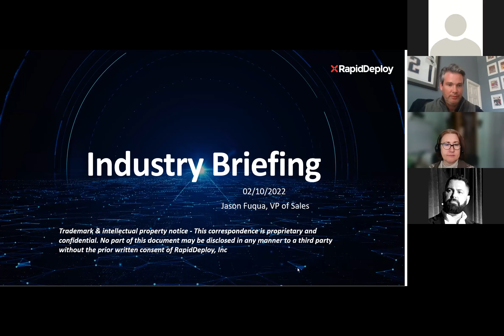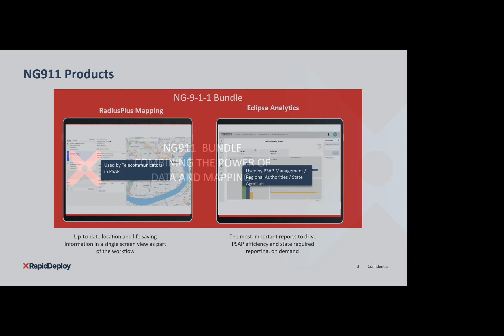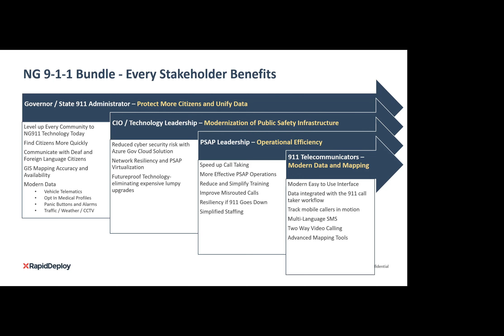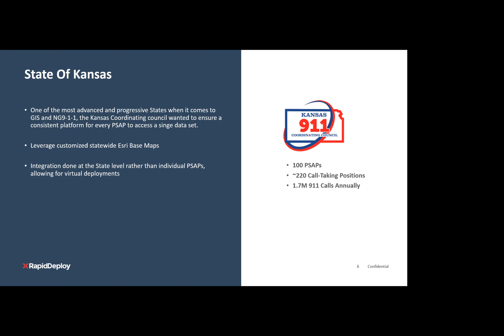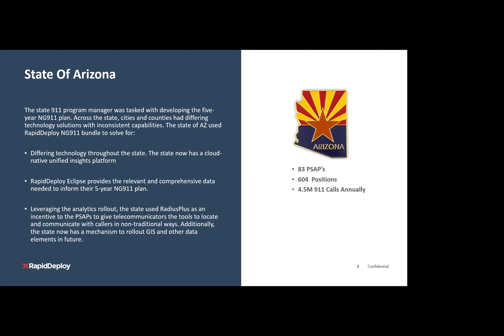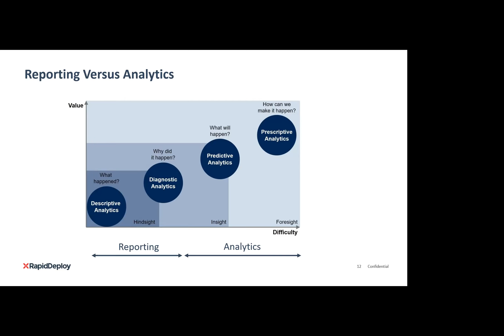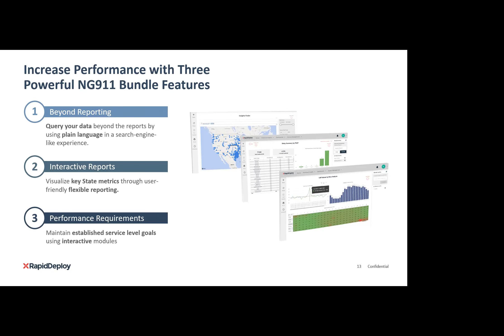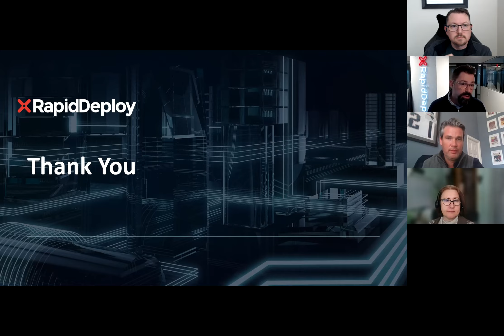9-1-1 Advisory Task Force Lunch and Learn - February 10, 2022